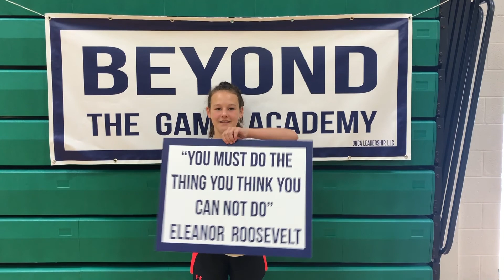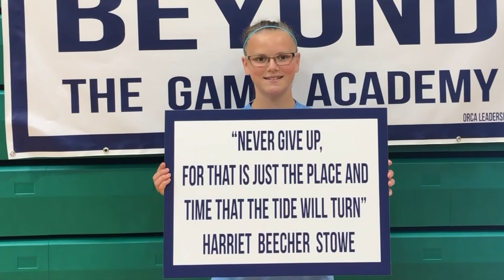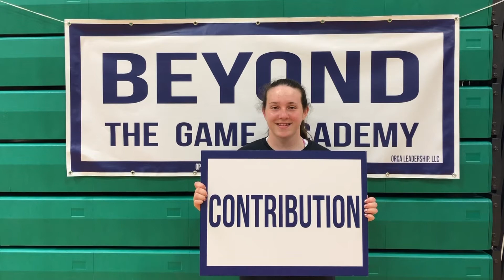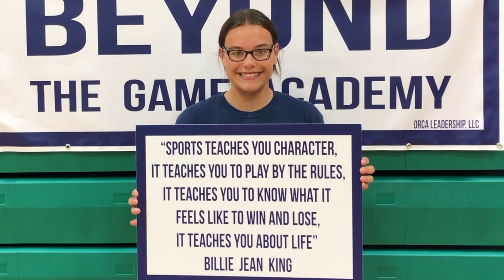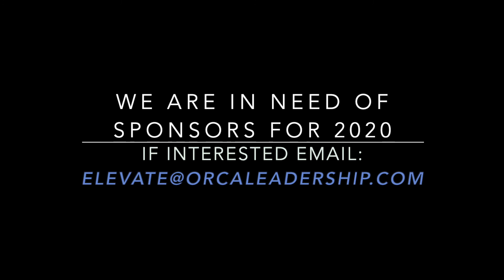Beyond the Game Academy 2019 - A year in review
Beyond the Game Academy is a basketball academy that uses basketball as a platform to teach life lessons. Co-Director Missy West (Duke) & Colleen Healy (Uconn) teach on court fundamentals along with in-classroom workshops to help improve the entire athlete mentally, physically and emotionally. It's an experience you don't want your child to miss.